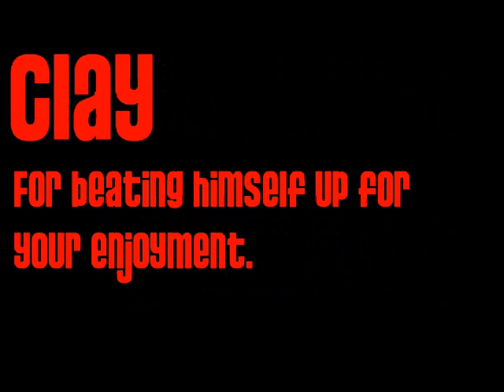Corrosive Skateboarding-What A Fixup Part 2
Part 2 of corrosive's what a fixup.